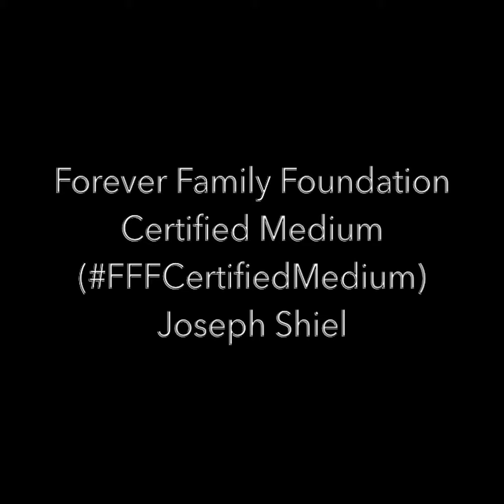Mediums Behind the Scenes: FFFCertifiedMedium Joe Shiel Is Deeply Affected During a Reading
Join Forever Family Foundation at Guest House for our Summer Grief Retreats.

FFFCertified Medium Joseph P Shiel III shares a story about a reading that affected him deeply on a personal level. His experiences during the reading show that there is much more than just talking to deceased loved ones - many other experiences can become a part of the reading for the medium.